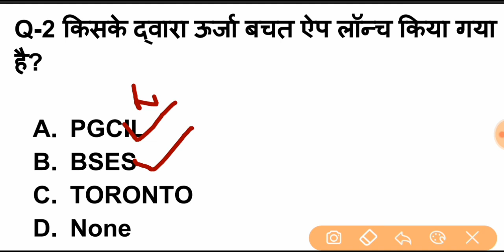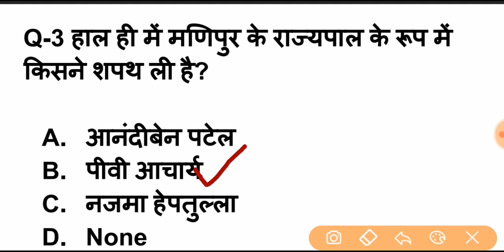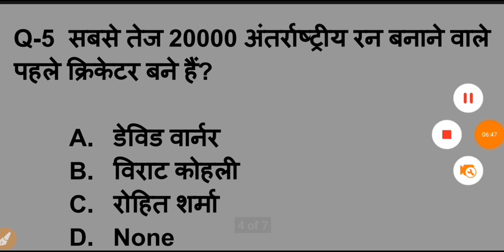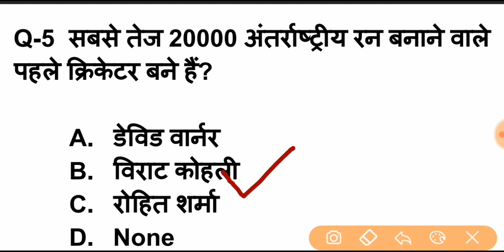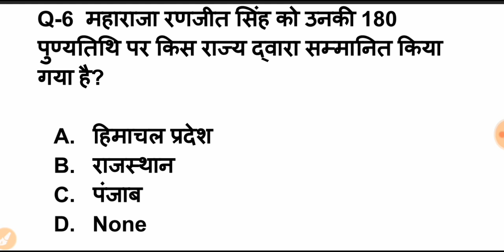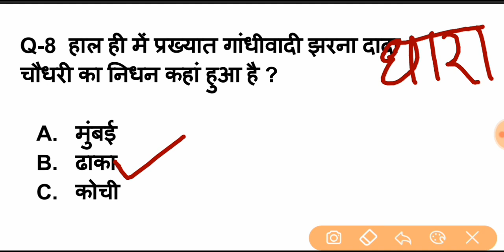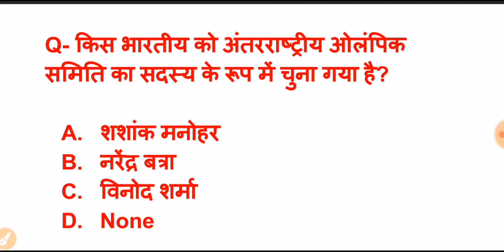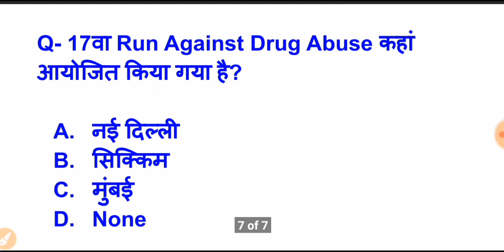29 June 2019 | Current Affairs | Daily Current Affairs | Current Affairs in Hindi | By Rahul